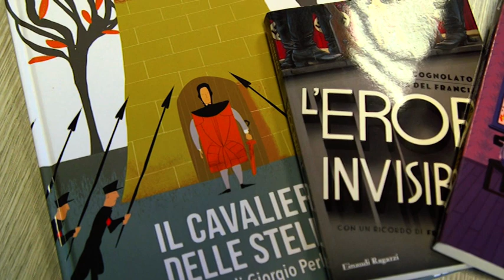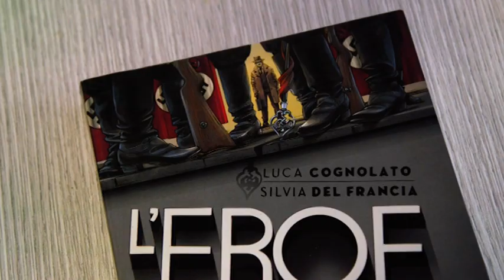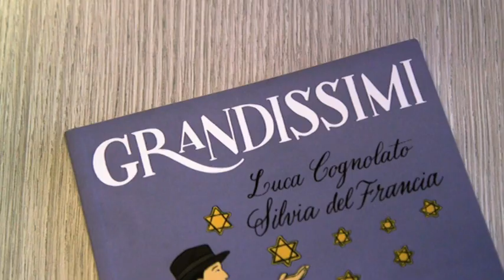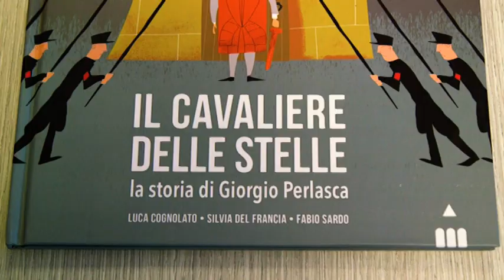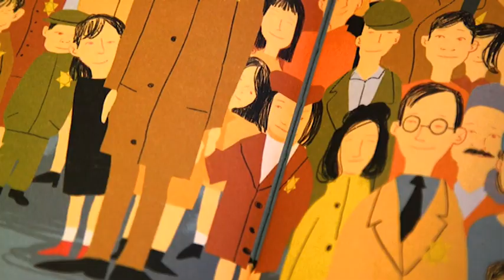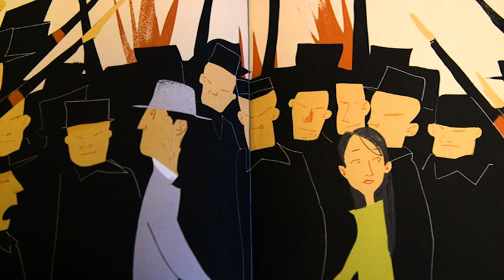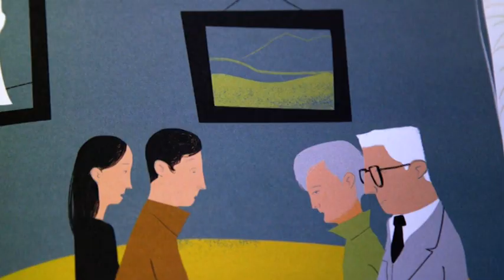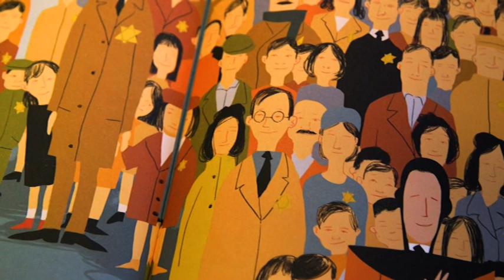Sesta rete canale 19 intervista a Franco Perlasca - 27 gennaio 2022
intervista a Franco Perlasca e agli autori (Silvia Del Francia e Luca Cognolato) del libro "il cavaliere delle stelle" in occasione del giorno della Memoria 2022